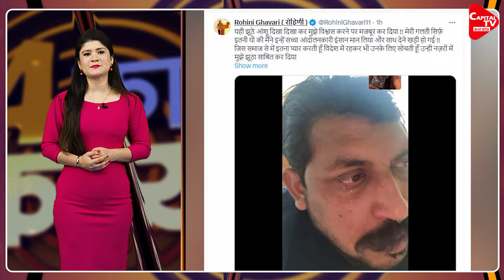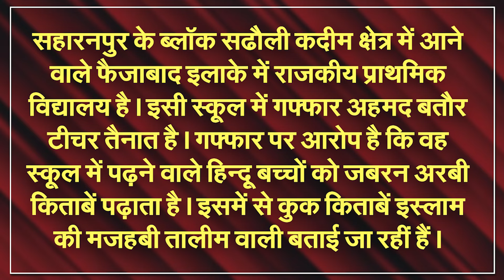वाल्मीकि समाज की लड़की ने जारी किया Chandrashekhar Azad का वीडियो, क्या है मामला? | Capital TV UP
1. Rohini Ghavri, who is doing Ph.D in Switzerland, has made a big allegation against 'Bhim Army' founder Chandrashekhar Azad 'Ravan', who is contesting elections from Nagina in Uttar Pradesh.
2. Big action against Mukhtar Ansari's close associate Reyaz, property worth Rs 6.7 crore seized under Gangster Act.
3. A case of giving Islamic education along with Urdu language to minor Hindu students has come to light inside a government school in Saharanpur district of Uttar Pradesh.
4. Big action in firing case outside Salman Khan's house, Lawrence Bishnoi declared wanted.